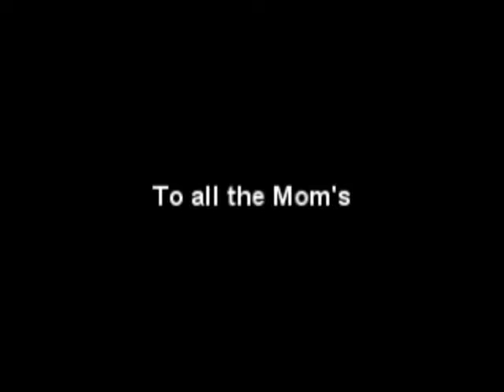Happy Mother's Day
Happy Mother's Day xo To all the moms new and old I wish you a very happy mother's day.